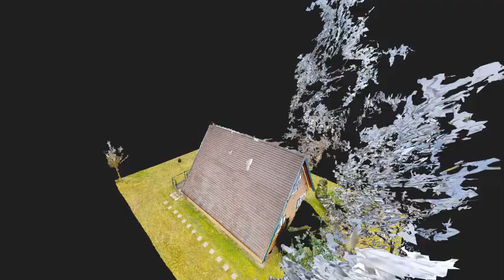Molenheidestraat 7744, Houthalen | Online Woningbrochure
Meer informatie op - Video Molenheidestraat 7744, Houthalen